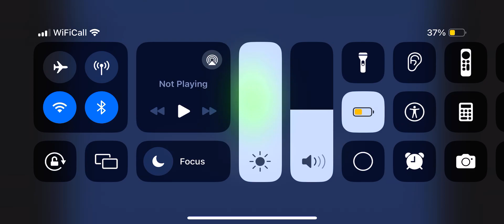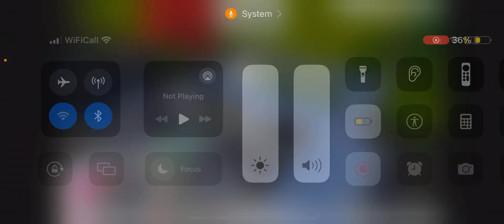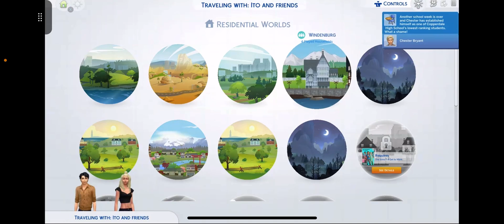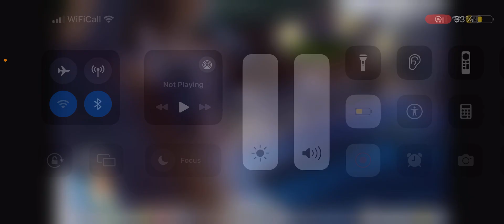Sims 4: Escape to Japan: Episode 10: Who does Faith choose